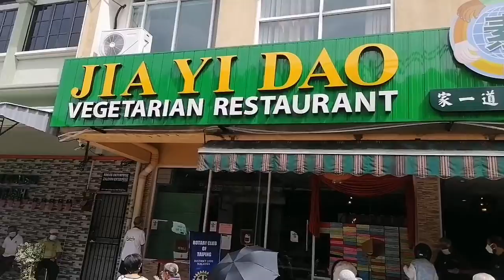Covid19 Food Aid Project 2021